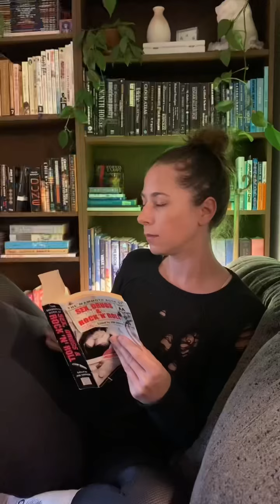Jack your boots off in style with the grayhound boot jack!